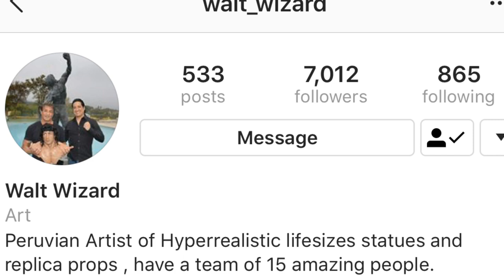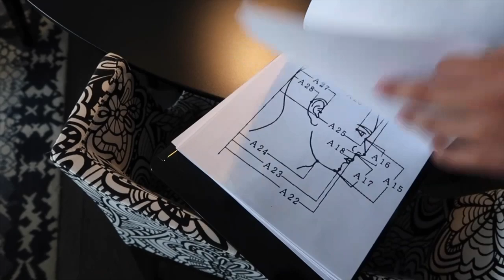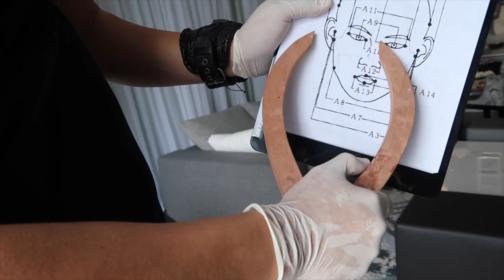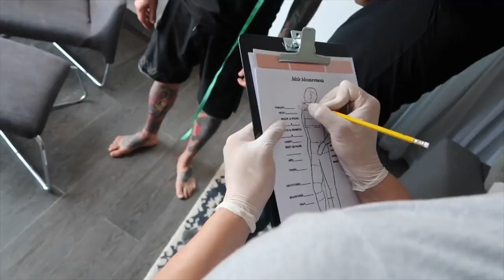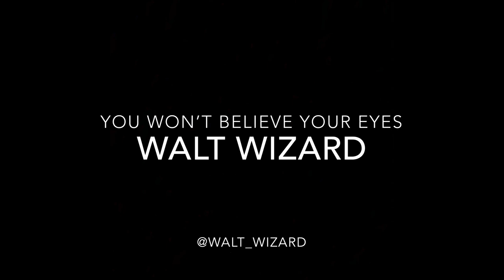JDF BECOMES A STATUE IN PERU (My Morphing Vlog Ep. 43)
Join Jason David Frank as he becomes a real life statue.